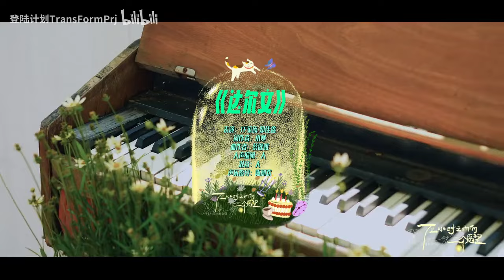【登陆计划】《72小时之内的三个愿望》邓佳鑫生日音乐分享小会-哔哩哔哩